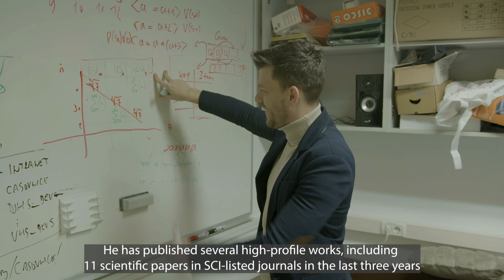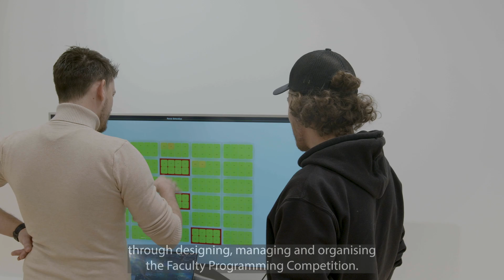Nagrade UP 20223: Aleksandar Tošić (Svečana listina Univerze na Primorskem)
Na predlog UP FAMNIT in UP IAM Svečano listino UP za leto 2023 prejme doc. dr. Aleksandar Tošić za pomemben doprinos k razvoju UP na vseh področjih njenega delovanja ter izjemno uspešno povezovanje znanstvenoraziskovalnega dela z industrijskimi projekti.

Dr. Aleksandar Tošić je doktorski študij zaključil na UP, kjer je opravil vse tri stopnje študija. Sedaj je  zaposlen na Oddelku za informacijske znanosti in tehnologije UP Famnit, kjer tudi kot predavatelj prejema odlične ocene. Na znanstvenem področju se ukvarja s porazdeljenimi sistemi, predvsem tehnologijami porazdeljenih knjig (DLT – blockchain). Objavil je že nekaj odmevnih del, v zadnjih treh letih kar 11 znanstvenih člankov v revijah s seznama SCI, med temi dva članka v revijah A''. Posebnega pomena je njegovo odlično povezovanje z industrijskimi projekti, kar se odraža ne le na uspešnem delu na dveh tovrstnih projektih, temveč tudi pri prijavi in mentoriranju šestih PKP (Po Kreativni Poti do znanja) projektov, namenjenih povezovanju študentov z delom na projektih z gospodarstvom – med njimi so tudi projekti z uspešnimi industrijskimi implementacijami. Izjemno aktiven pa je tudi na področju popularizacije in prepoznavnosti raziskovalnega področja. Njegova inovacija pametna tla je bila namreč več mesecev razstavljena na Gospodarski zbornici Slovenije, mlade pa dodatno navdušuje za računalništvo s snovanjem, vodenjem in organizacijo programerskega tekmovanja FTP (Fakultetno Tekmovanje v Programiranju).